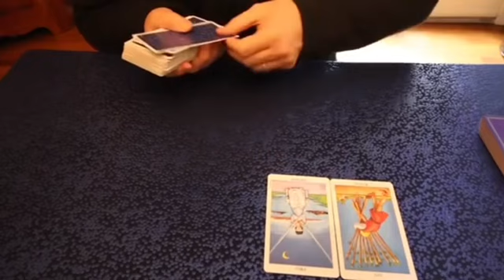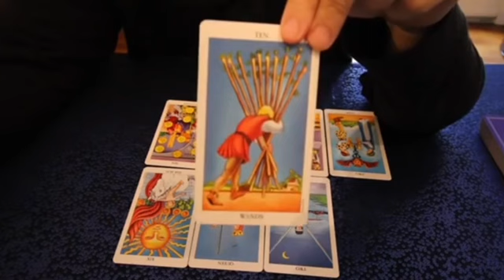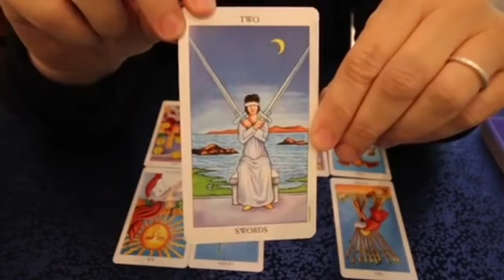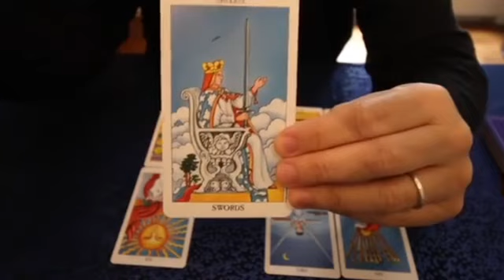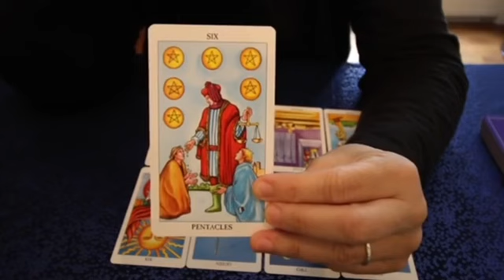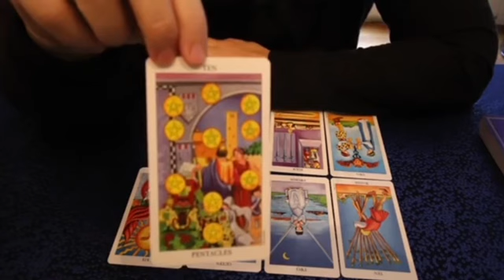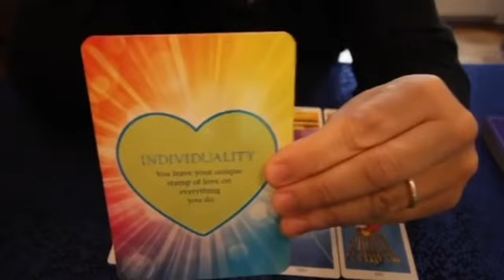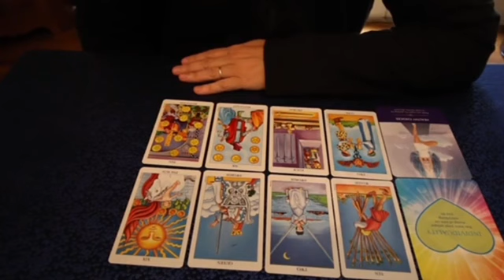TAURUS 🥰 UFFF 🔥 SOMEONE IS DYING TO MAKE LOVE TO YOU 😳 taurus April Love Tarot Reading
Taurus Love
Taurus 2024
Taurus today
Taurus APRIL